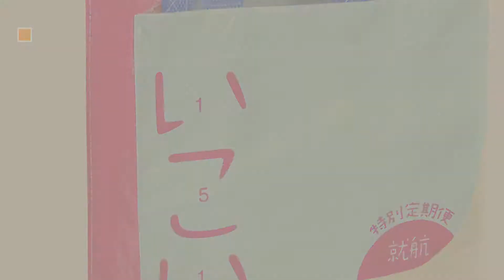Blue Q Shoulder Bags, Top 10 Collection // New & Popular 2017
New! 2019 Black Friday / Cyber Monday Reusable Grocery Bags Deals and Updates.

Black Friday / Cyber Monday Blue Q Pretty Bird Shoulder Tote by Blue Q

Black Friday / Cyber Monday Blue Q Womens Unicorn Shopper Bag Multi by Blue Q

Black Friday / Cyber Monday Blue Q Cell Phones Shoulder Tote by Blue Q

Black Friday / Cyber Monday Blue Q Shoulder Tote Octopus by Blue Q

Black Friday / Cyber Monday Blue Q I-Heart-Paris Shopper Tote by Blue Q

Black Friday / Cyber Monday Bold Italic Shopper by Blue Q

Black Friday / Cyber Monday Blue Q Shopper Bag and Zipper Pouch Set - Day of the Dead by Blue Q